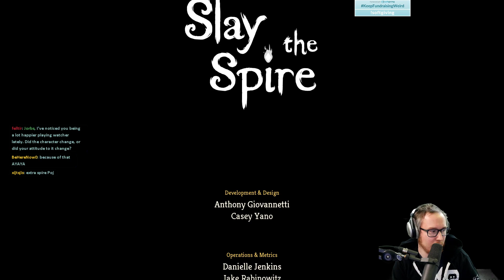We Learned Every Lesson! | Ascension 20 Watcher Run | Slay the Spire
Fully upgrading our entire deck is actually not that bad.